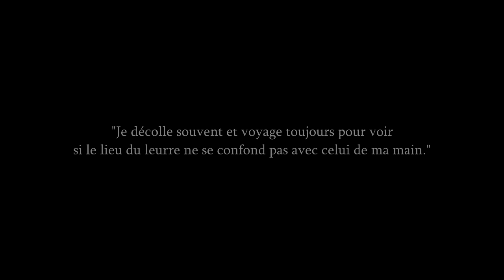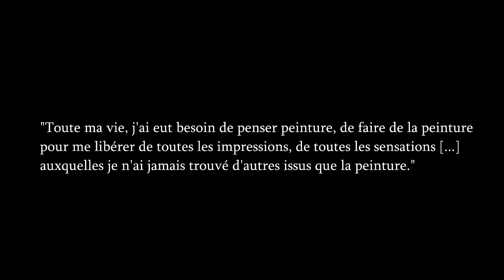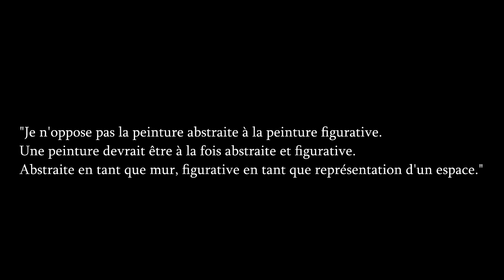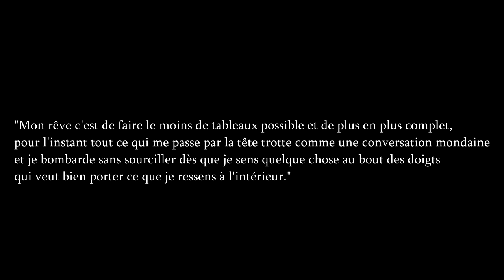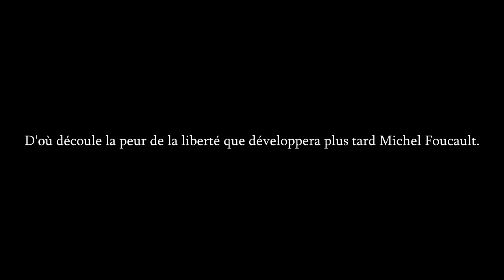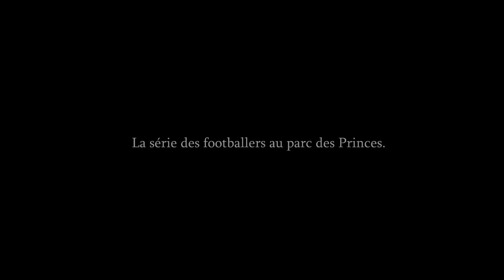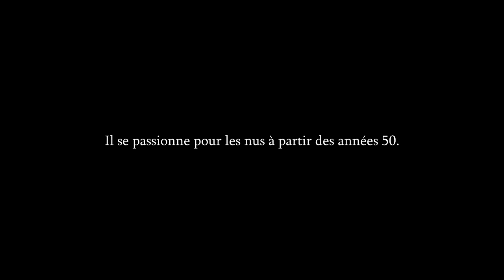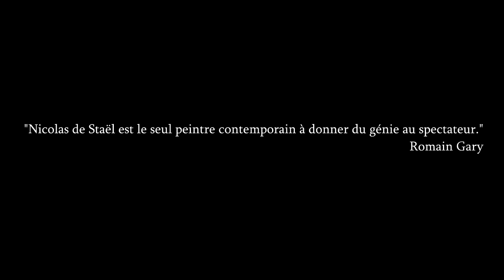Radio Palettes - Nicolas de Staël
L'émission où on écoute les artistes peindre

Bibliographie :
Ameline, J-P, Nicolas de Staël exposition, paris, centre Pompidou, Mars-Juin 2003, Centre Pompidou, 2003
Bouchet M. du, Nicolas de Staël : une illumination sans précédent, Gallimard, 2001
Bougault V., "Antibes et le Havre, Nicolas de Staël à fleur de Toile" dans Connaissance des Arts Juin 2014
Delcourt V. (dir), Nicolas de Staël, Lumières du Nord Lumières du Sud, Gallimard, Muma, 2014
Desbiolles M., Federico Ferrari, Federico Nicolao, Jean-Louis Andral, Staël, la figure à nue (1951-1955), Hazan, Musée Picasso Antibes, 2014